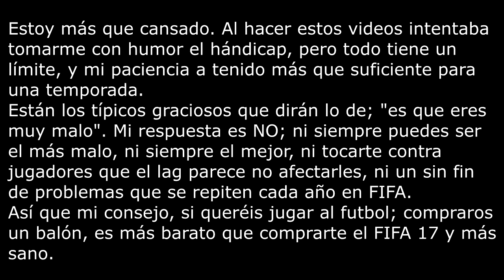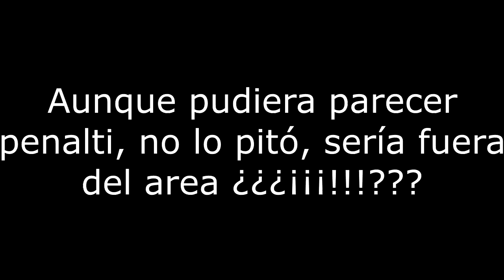FIFA 17 - Handicap y otras cosas #8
Estoy más que cansado.
Al hacer estos vídeos intentaba tomarme con humor el hándicap, pero todo tiene un límite, y mi paciencia a tenido más que suficiente para una temporada.
Están los típicos graciosos que dirán lo de; "es que eres muy malo". Mi respuesta es NO; ni siempre puedes ser el más malo, ni siempre el mejor, ni tocarte contra jugadores que el lag parece no afectarles, ni un sin fin de problemas que se repiten cada año en FIFA.
Así que mi consejo, si queréis jugar al fútbol; comprad un balón, es más barato que comprar el FIFA 17 y más
sano.